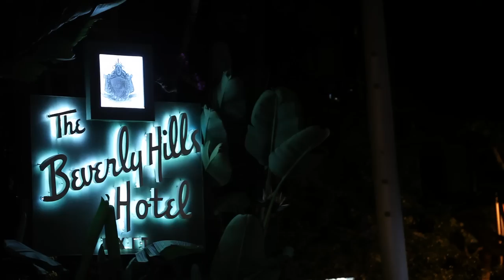PEN Center USA's 21st Annual Literary Awards Festival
Each year, PEN Center USA recognizes the best writing in the West in eleven categories. On November 8, 2011, PEN Center USA hosted the 21st Annual Literary Awards Festival at the Beverly Hills Hotel. The evening's honorees included Robert Pinsky, Lifetime Achievement Award; Dave Eggers, Award of Honor; Charles Bowden, First Amendment Award; and Ellie Herman, Freedom To Write (Domestic) Award. (To view a video about Ellie Herman's extraordinary work with Los Angeles students and the PEN In The Classroom program, go